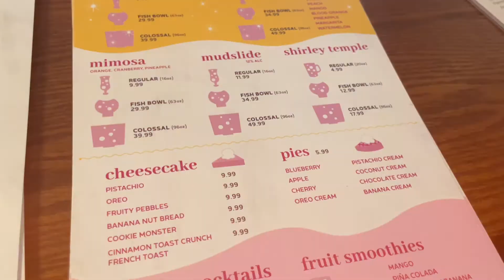Vlog: 2022 family cabin trip |India Irene ❣️